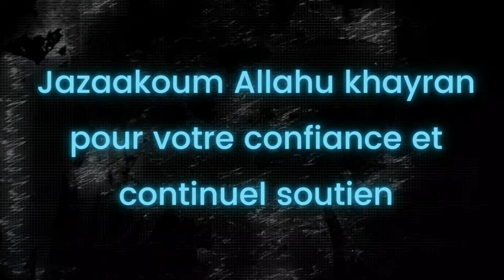Opération Kawthar Sénégal 2022 - Début des travaux du puits N°28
A travers l’Opération Kawthar, vous avez la possibilité de par votre don, de contribuer à l’amélioration du quotidien des nécessiteux, d’aider les démunis et d’agir pour l’environnement in shaa Allah. Chez AmanaProjects, nous vous proposons plusieurs actions selon vos souhaits in shaa Allah. Vous pouvez participer à la construction d’un puits, Aïd al adha, plantation d’arbres ou donner votre Zakat al maal.

A propos de nous :
Créée en 2012, AmanaProjects est une association à taille humaine, qui travaille au service de la communauté musulmane en France et à l’étranger. Nous mettons en place des actions de solidarité, de fraternité et élaborons des projets de co-développement.

D'après 'Abdallah Ibn ‘Abbas, le Prophète (ﷺ) a dit : « La meilleure aumône est de donner de l'eau à boire ».